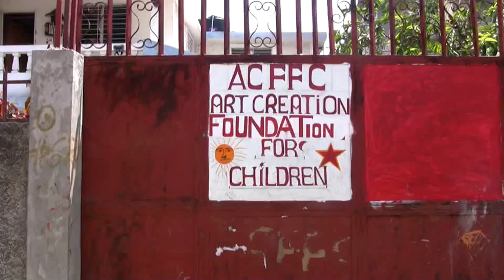Hector Nicolas, a special man in Haiti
Hector Nicolas like Rea Dol is a shining example of a human being.  As a community leader in Jacmel his heart is as big as an oak tree caring for many families in his long extended branches.  Hector is aiding in the WORLD HANDS ALLIANCE rebuilding plan in Haiti.